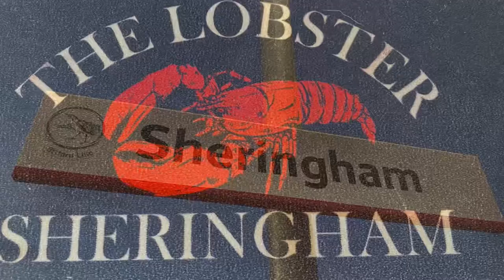Exploring the Bittern Line - Norwich to Sheringham